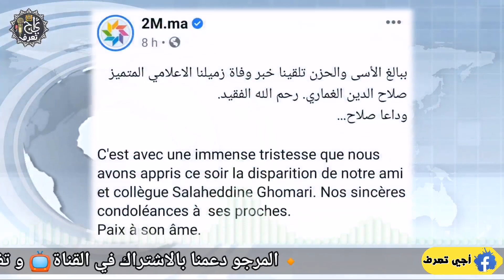خبر مؤلم .. رحيل صلاح الدين الغماري صحافي القناة التانية 2M